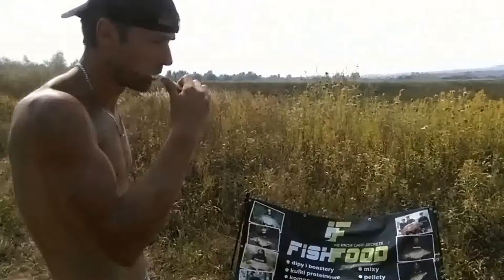Puchar Wędkarstwo Lucio Łowca 2015 Błażkowa okiem Wędkarstwo Suwałki i Fish Food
Zapraszamy na film z zawodów o Puchar Wędkarstwo Lucio Łowca 2015:) Zawody uważamy za bardzo udane.Zapraszamy do subskrybcji naszego kanału i oczywiście łapki w górze mile widziane:) Na ryby nie po ryby!